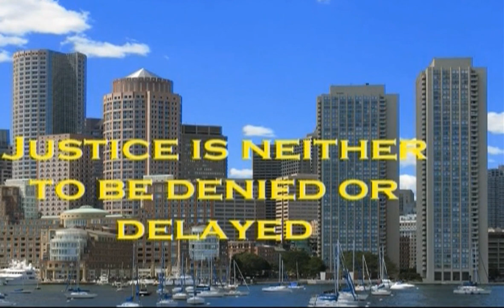Interview with Attorney John Postle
Attorney John Postle discusses the debt, the process of debt collection and legal defenses. Learn your rights when it comes to debt collection.